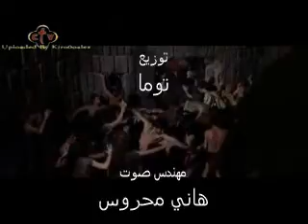حسام حبيب أسيبك لأ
من فيلم الكتاب المقدس